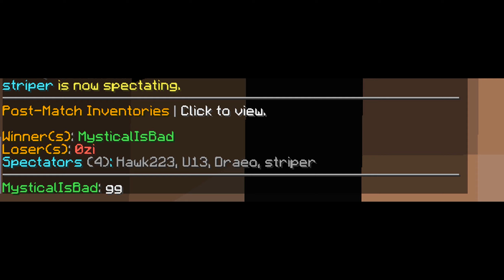MysticalPvP Combo Magician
GoodFight to all in this video even tho some where rly toxic and some where just rly nice.
Everyone in this montage I fought I won against  them